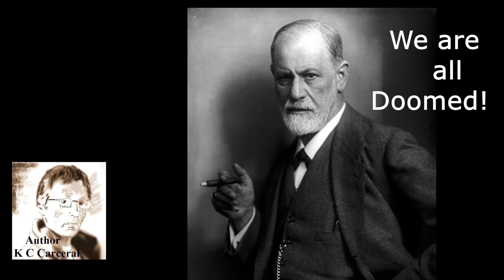culture vice president kamala harris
V P Kamala Harris on culture.